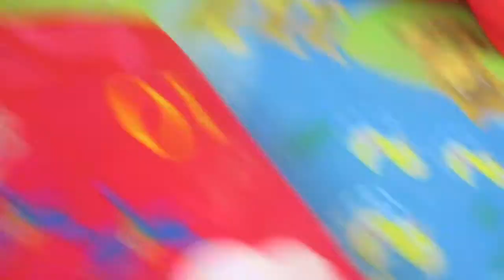Play Date Part 1/ "The Visit Of the Cosuins" Dancing toys channel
Today Avery Simpson and Stella Morris Are gonna play with their cousins
The Playdate is gonna be fun because they all of the toys set up.
See Parts 1,2,3

To Buy zuru princess baby doll